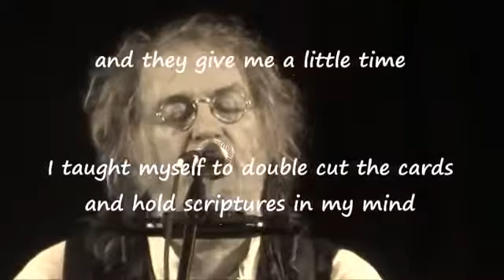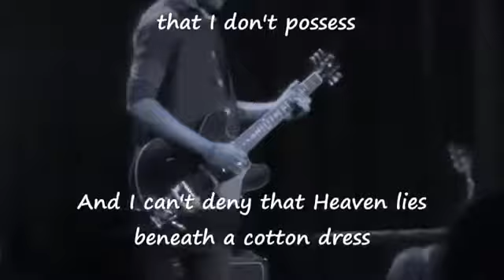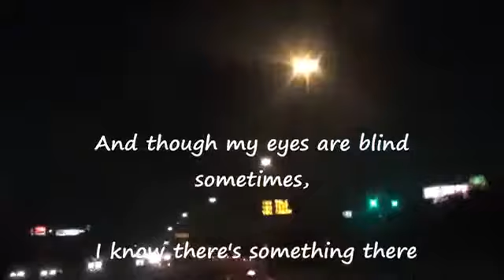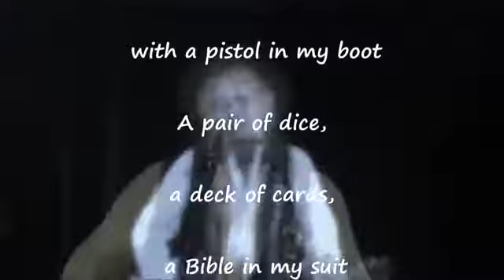Ray Wilie Hubbard -Dust of the Chase- Incluida BSO Film Comancheria